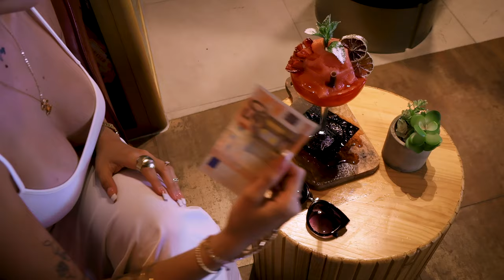Paola Betancur - la suerte ( video oficial )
la suerte - paola Betancur